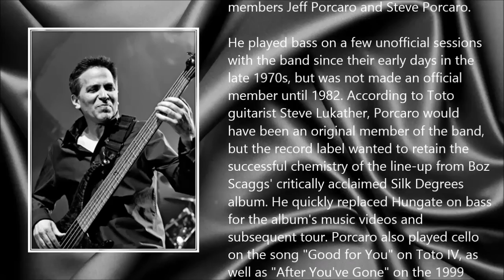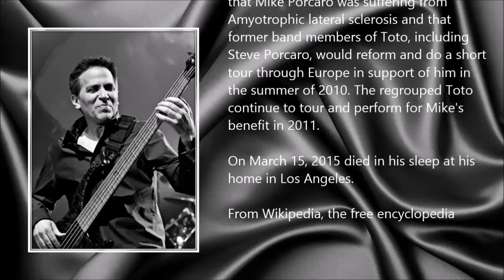Mike Porcaro ● A Simple Tribute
Michael Joseph Porcaro (29 May 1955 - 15 March 2015)